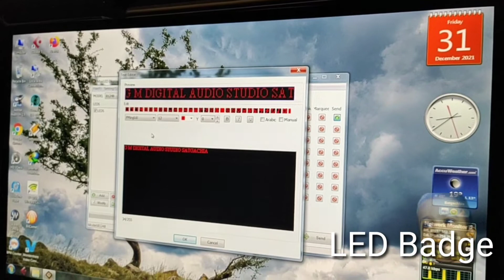LED Badge display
एलईडी बैज रोलिंग डिस्प्ले
PC Operated